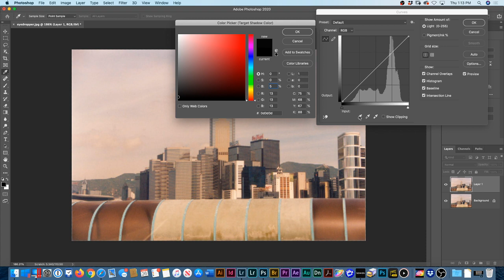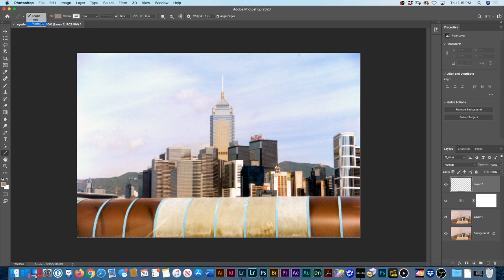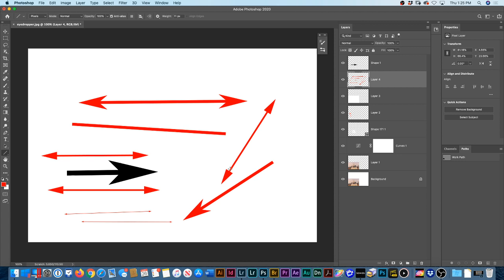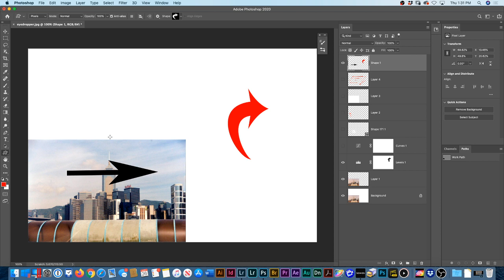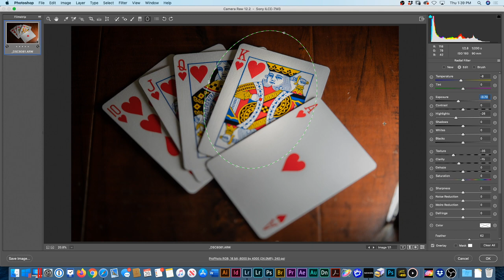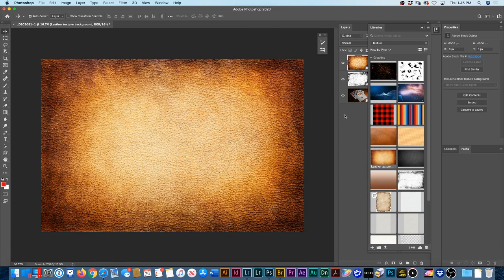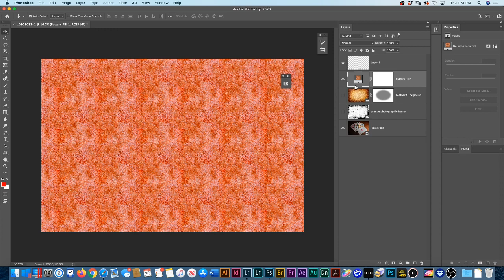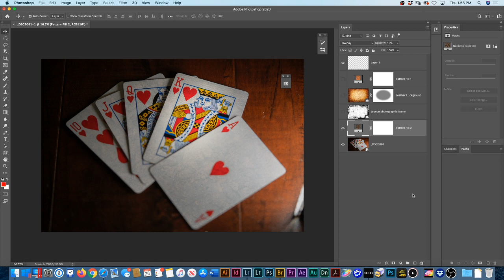Image Processing Magic. improving photos in 3 clicks + Textured overlays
In this livestream, learn how to use the eyedroppers to make photos look better in just 3 clicks. Also see how to Use Lightroom and Photoshop together to control the lighting in photos and add textures to add personality. Also includes tips and ways to make arrowheads on lines.